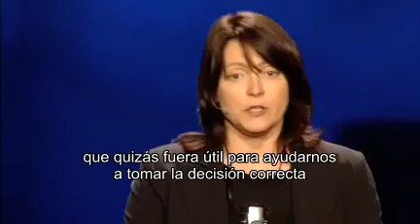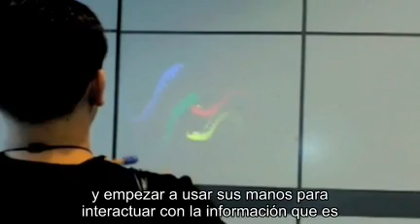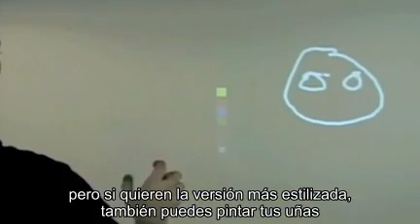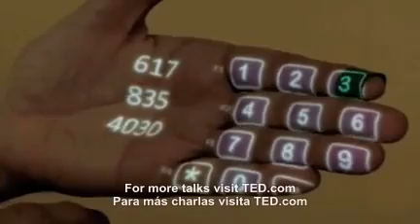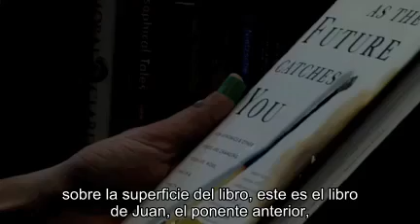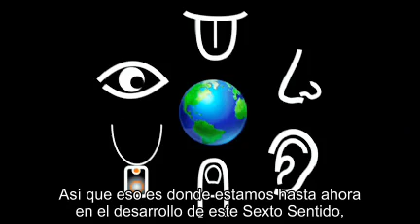Pattie Maes presenta el dispositivo Sexto Sentido en TED (en español)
Pattie Maes, Doctora en Ciencias de la Computación e investigadora del área de Interfaces Fluidas del MIT Media Lab, presenta el dispositivo Sexto Sentido en la conferencia anual TED.

Este sistema, diseñado e implementado por el alumno de la Dra. Maes, Pranav Mistry, es capaz de proyectar una interfaz en cualquier superficie y permite al usuario interactuar con ella utilizando ademanes naturales. Además es capaz de reconocer cualquier objeto y devolver información relevante sobre el mismo.

Esta presentación fue grabada el 4 de febrero de 2009 en Longbeach, California en la conferencia anual de Tecnología, Entretenimiento y Diseño (TED).

Video redistribuido y subtitulado en español bajo las políticas de uso de TEDTalks